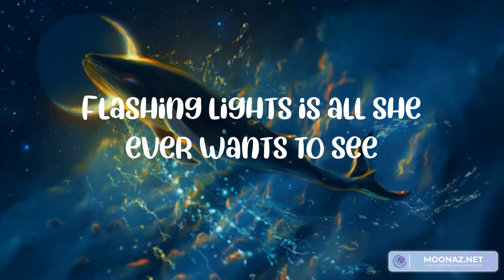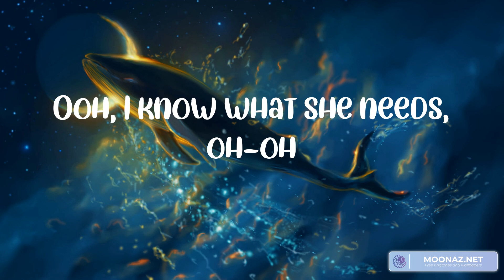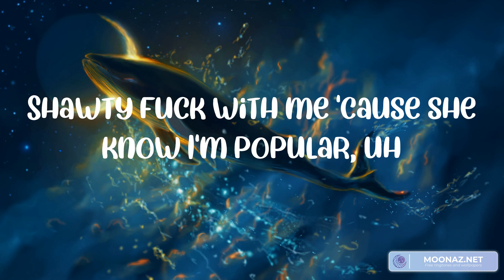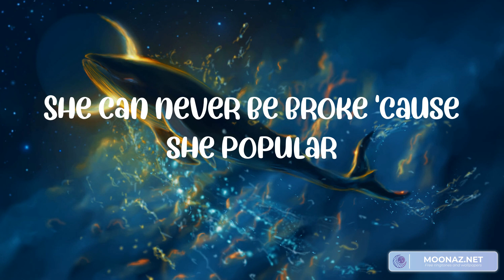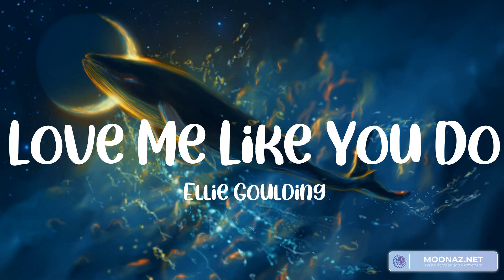Popular (Lyrics) The Weeknd, Ed Sheeran, Ellie Goulding, Miley Cyrus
Lyrics:
I've seen the devil
Down sunset, in every place, in every face
Yeah, yeah
Tell me, do you see her?
She's livin' her life
Even if she acts like she don't want the limelight
Oh, ooh, I know what she needs, oh-oh
Give her a little taste, running back to me, oh-oh
Put it in her veins, pray her soul to keep, ooh-ooh, ooh-ooh
Every night (every night) she prays to the sky
Flashing lights is all she ever wants to see
Begging on her knees to be popular
That's her dream to be popular
Everybody scream 'cause she popular
Shawty fuck with me 'cause she know I'm popular, uh-huh
Shawty fuck with me 'cause she know I'm popular
I know that you see me
Time's gone by
Try to own it
You can't take my soul without a fucking fight, oh
Ooh, I know what she needs, oh-oh
Shawty fuck with me 'cause she know I'm popular, uh
I'm getting money and I'm keepin' it
I'm getting cash and I'm keepin' it